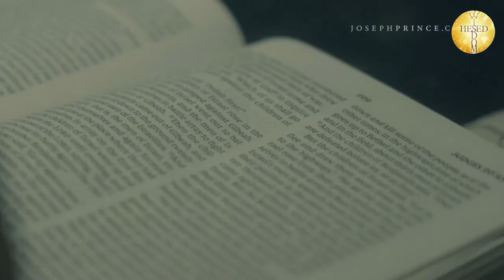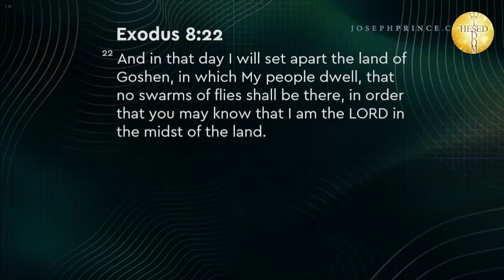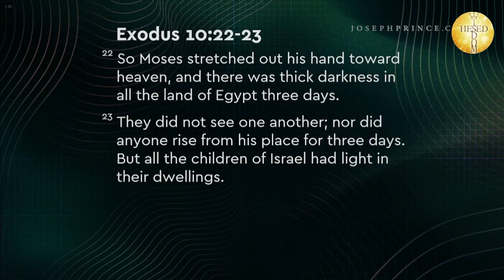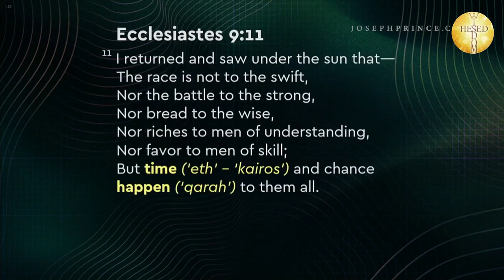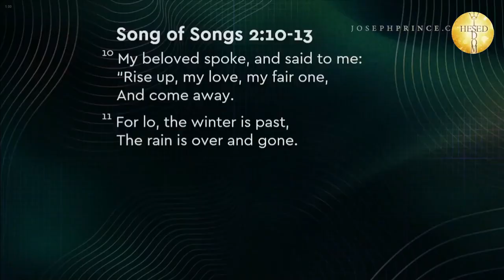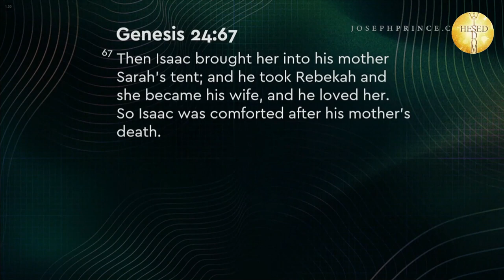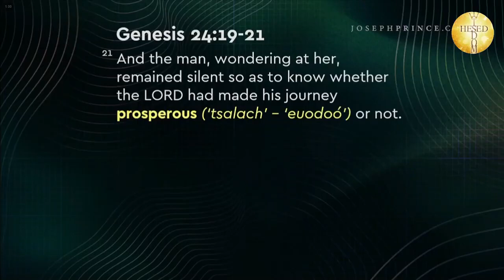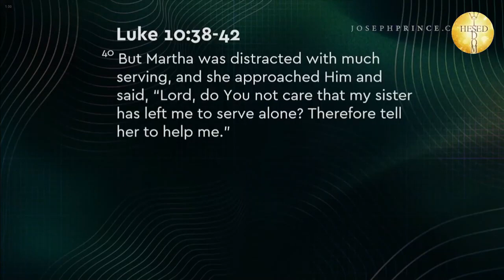ANO KAIRÓS 02 - LUGAR CERTO, NA HORA CERTA - Joseph Prince